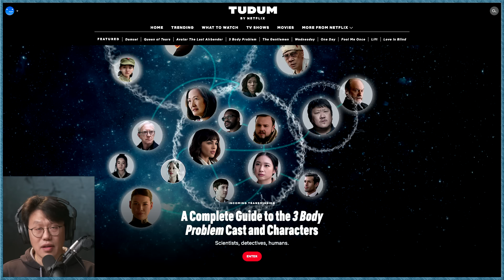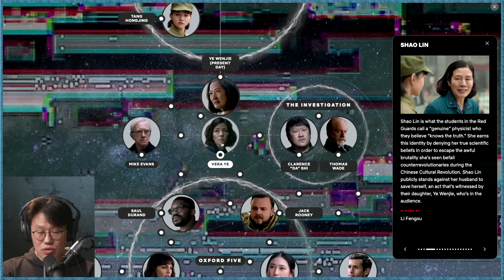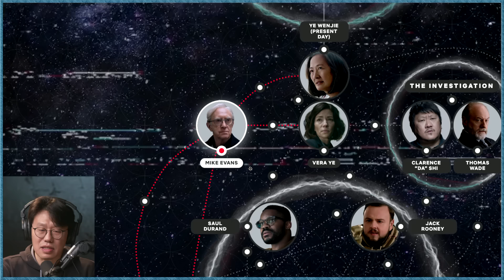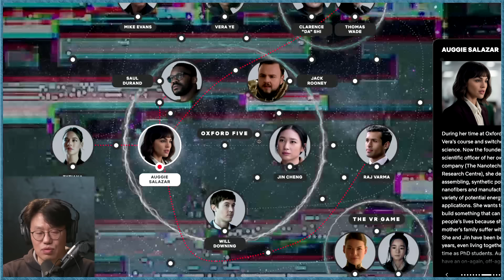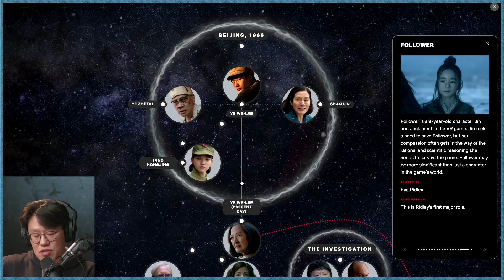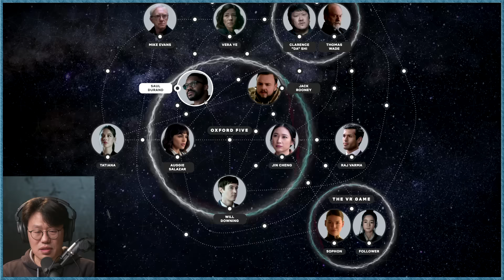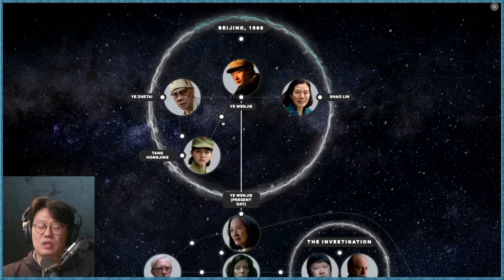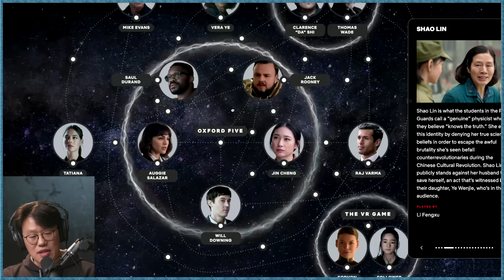《三体》奈飞网剧终极吐槽：精神贫穷限制了你的想象力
草草看过Netflix网剧《三体》第一季，窃以为是垃圾。只是我没有看过原著小说，也无从知晓到底是因为什么这么垃圾。叶文洁这个邪恶人物，也许在这个世界是普遍存在的，“知识就是力量“走到极端就是这么愚昧。她在故事里讲述的爱因斯坦的那个冷笑话是如此无趣，以至于她不得不额外地哲学化笑话的私人属性，真实表达了知识分子最为堕落黑暗的一面。

欢迎旭亮搜神记会员内测！旭亮目前并不晓得可以提供什么perks，只是希望与大家有更直接紧密的联系，借着您的视角和反馈，在能力和实际情况允许的情况下，提供有效和高质量的话题内容：

真善美同源，惟有真，才能善，方为美。所有事物的意义，毫无例外指向上帝。信是所望之事的实底，未见之事的确据。上帝对人是隐藏的，日光之下的生命就是寻求祂的过程。我是旭亮，我在美国加州旧金山湾区，和您分享电影和泛文化话题，探求它们背后的意义。故名，旭亮搜神记。